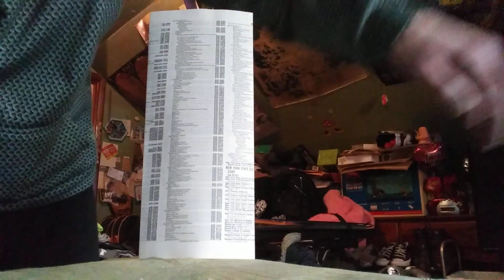Victorinox Vs Phone Book Paper